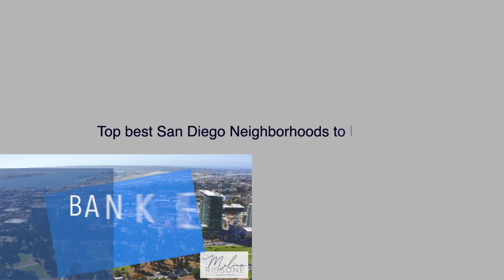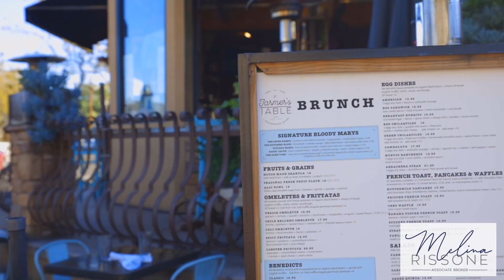Staycation or Relocation San Diego's Top Family Friendly Areas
Today, I want to introduce you to some fantastic neighborhoods that cater to the needs of active adults, seniors, and families. In this video, we'll explore North Park, South Park, La Mesa, and Bankers Hill, showcasing the unique characteristics and lifestyles each neighborhood offers.

🌆 North Park - The Vibrant Hub of Fun and Convenience
North Park is a dynamic neighborhood that perfectly blends urban living with a strong sense of community. If you crave a high walkability score, numerous restaurants, coffee shops, and a lively atmosphere, North Park is the place to be. Plus, it's a short drive to downtown San Diego, making it an ideal location. Nature enthusiasts will also find plenty to explore here, from beautiful parks to tree-lined streets. If North Park sounds like the lifestyle you've been searching for, let's chat about making it your home. Don't forget to consider South Park as well!

☕ South Park - A Hidden Gem of Unique Charm
In the heart of San Diego, South Park offers remarkable coffee shops, boutique shopping, and more. You'll find a variety of stores, like the South Bark dog wash, ideal for your furry friends. Plus, South Park boasts a fantastic independent bookstore, The Book Catapult, and delightful eateries like Fern Street Eatery. If South Park's unique charm and community spirit resonate with you, let's discuss making it your new home. Remember to drop your comments and questions below.

🌄 La Mesa - A Suburban Paradise for Nature Lovers
Ranked as one of the top 10 best suburbs in San Diego County, La Mesa offers a plethora of parks and over 30 miles of trails. It's a hiker and dog owner's dream come true. With favorites like Jackson Park, MacArthur Park, and La Mesita Park, you can immerse yourself in the beauty of nature. The dining scene in La Mesa is exquisite, and Farmer's Table, in particular, serves up fresh, local, and organic dishes that change seasonally. For those with a taste for tradition, La Mesa hosts an unforgettable Oktoberfest event. Whether you're seeking a suburban paradise or exploring the vibrant farmers' market, La Mesa is a true hidden gem in San Diego County. If you're ready to call it home, let's start your home search today.

🏙️ Bankers Hill - A Metropolitan Gem in San Diego
Bankers Hill is a metropolitan oasis, centrally located, overlooking the airport and San Diego Bay. It provides excellent access to freeways, public transportation, and all the exciting neighborhoods in Metro San Diego. The architecture in Bankers Hill is a blend of classic and modern, with historic homes dating back to the 1800s, high-rises, brand new condos, and courtyard apartments. This neighborhood is incredibly walkable, offering easy access to cafes, bars, restaurants, and even the ballpark. Plus, with numerous medical offices and highly rated services, you can find everything you need within walking distance. Being right on the west side of Balboa Park means you're surrounded by restaurants, museums, parks, and playgrounds.

If any of these incredible San Diego neighborhoods piqued your interest, don't hesitate to reach out. I'm here to help you find the perfect home that suits your needs and lifestyle. My name is Melina Rissone, and I'm from Coldwell Banker West San Diego. I look forward to talking to you soon, and remember to click here for more information on senior living.

🏡 Whether you're a senior looking for the perfect retirement spot, a family seeking a vibrant community, or an active adult ready for your next adventure, San Diego has something special for everyone. Let's start your journey to finding your dream home!

Don't forget to tag or forward to someone you think needs this for future planning!

📆Schedule a Free 30-minute Discovery Session with Melina Rissone today and take your first step toward your dream life!

Melina Rissone
Associate Broker with Coldwell Banker West
DRE 01498140